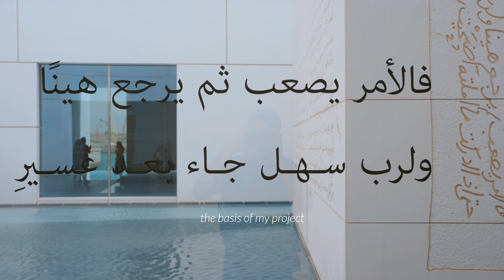Louvre Abu Dhabi by Jean Nouvel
Pritzker-prize winning architect Jean Nouvel sought inspiration for the concept of Louvre Abu Dhabi in traditional Arabic architectural culture.

A film by Sohaib Ilyas (Studio Sohaib)